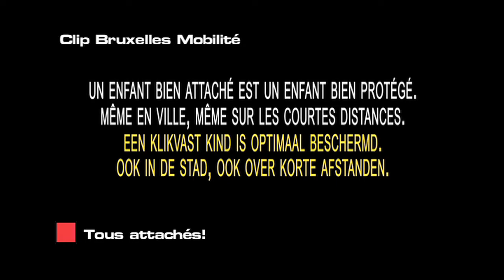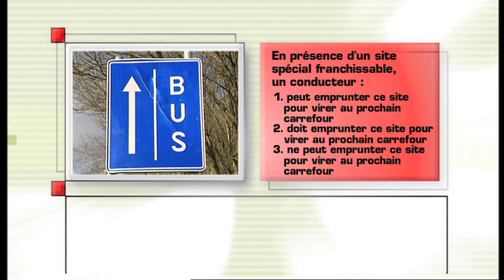Tous attachés! [Contacts] 21/03/2015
On ne le répétera jamais assez, il faut s'attacher quand on circule dans un véhicule motorisé équipé de ceintures ! Quant aux enfants, en fonction de leur taille et de leur poids, il faudra choisir entre la ceinture ou un siège spécifique adapté.